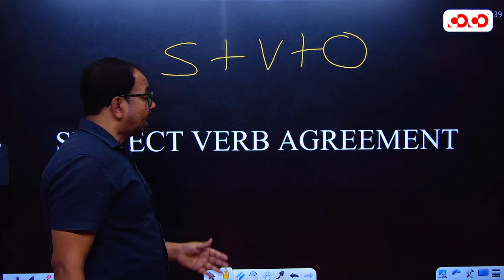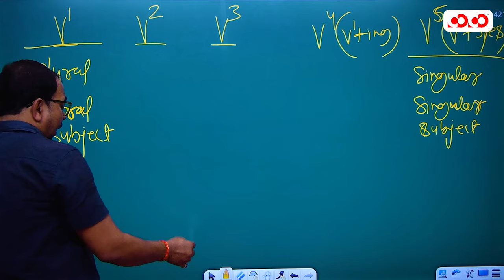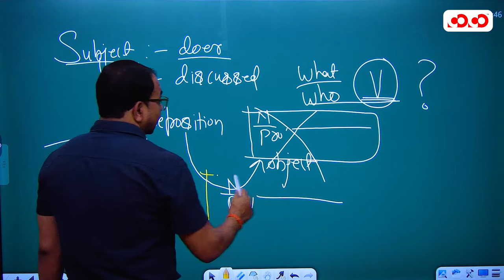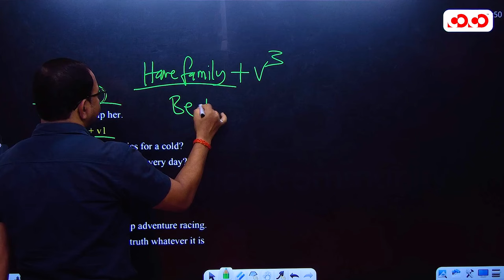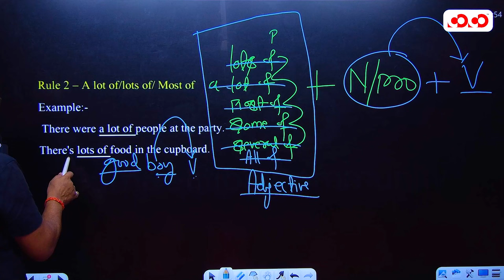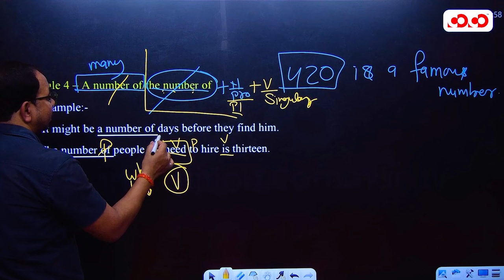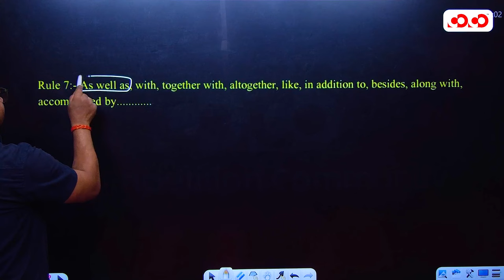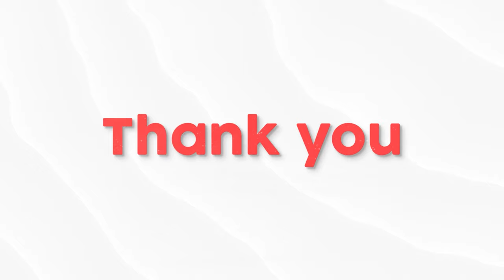English Language | Lect-03 | Ajeet Sir | मुख्य परीक्षा संग्राम सीरीज 2023-24 | CoCo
Admission Open
Online classes available
Branch - Bilaspur & Raipur, Durg, Rajnandgao